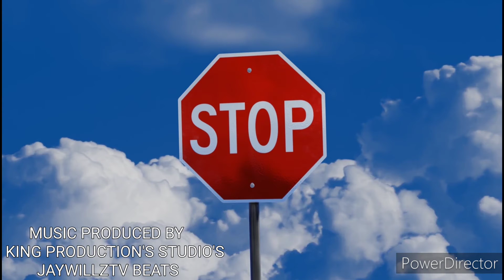FREE THE GHOST BROTHA MUSIC BY JAYWILLZTV BEATS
THE GHOST BROTHA MUSIC BY JAYWILLZTV BEATS ‎@THE GHOST BROTHA (JayWillzTV Paranormal Inv.)